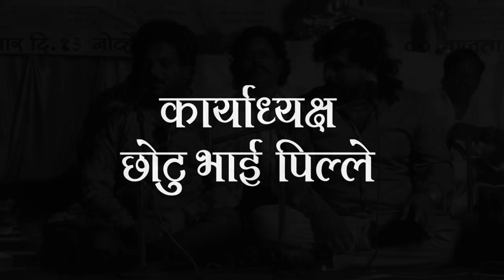धम्मचक्रप्रवर्तन दिनानिमित्त साजन आणि विशाल यांच्या सुरमय अवाजामधे बुद्ध भीमगीते LIVE VIDEO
सम्रुद्धी मिडिया प्रस्तुत

धम्मक्रांती महोत्सव समिती बोपोडी यांच्या विद्यमाने
"63 व्या धम्मचक्रप्रवर्तन दिनानिमित्त पुणे जिल्हा कला विकास संघ व महाराष्ट्रातील ख्यातनाम गायकांचा बुद्ध व भीम गीतांचा कार्यक्रम"

निर्माता :- यशवंत भाउ कांबळे

संस्थापक :- गायक राहुल शिंदे

संस्थापक नेते :- इंद्रजित भालेराव

अध्यक्ष :- धनंजय जगताप

उपाध्यक्ष :- शामराव गायकवाड

कार्याध्यक्ष :- छोटु भाई पिल्ले

धम्मचक्रप्रवर्तन दिनानिमित्त साजन आणि विशाल यांचा LIVE VIDEO

Singer :- SAGAN & VISHAL

आपल्या जवळील चित्रपटातील गाणी, लोकगीते, लावणी, गवळणी, कोळीगीते, तमाशा ,नाटके,मराठी चित्रपट,भक्तीगीते, भारुडे, गोंधळ, वेबसिरिज , शॉर्टफिल्म ,कविता, कॉमेडी व्हिडिओ, ऑडिओ गाणी ,किंवा व्हिडिओ गाणी, असल्यास आम्हाला संपर्क साधा

आपल्या जवळील गाणी खालील WHATSAPP नंबर वर पाठवा
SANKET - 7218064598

धन्यवाद